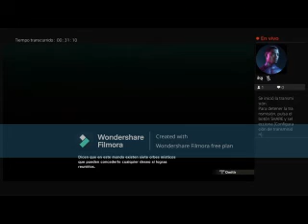QHPS NARUTO FUESE EL RELAMPAGO PURPURA DE KUMO cap 4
El destello púrpura de Kumo » Después de la destrucción causada por Kyuubi, A y su grupo encuentran a una Kushina moribunda con un Naruto llorando en sus brazos; sintiendo que no estaba a salvo con el hombre enmascarado a su alrededor, ella le da a Naruto por seguridad. Naruto se convierte en un querido hijo y hermanito. Calificación M por contenido sexual y Gore.

aqui te dejo mi cuenta de paypal por si me quieres donar
ACABO DE CREAR UN CANAL DE TELEGRAM , SI LES INTERESSA UNIRSE , AQUI LES DEJO EL LINK :